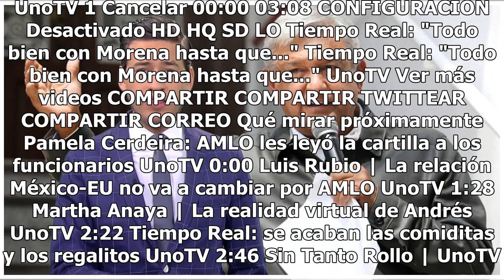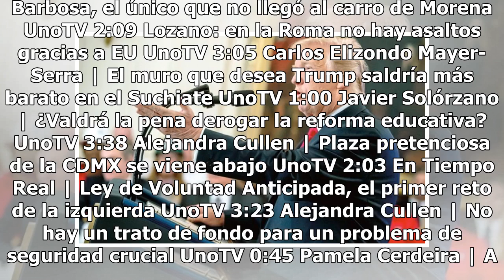Sube de tono el conflicto comercial con China y UE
El presidente de Estados Unidos, Donald Trump, siguió agitando el conflicto comercial con la Unión Europea (UE) y China: dio a entender que está dispuesto a arancelar todas las mercancías procedentes de China, y acusó a Beijing y a Bruselas de manipular sus divisas. La canciller alemana Angela Merke...